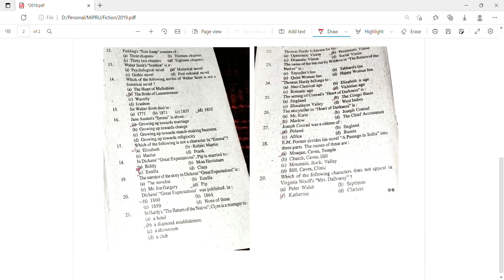Paper 4 Fiction PYQ 2019 | MJPRU M.A. English Literature 1 Year